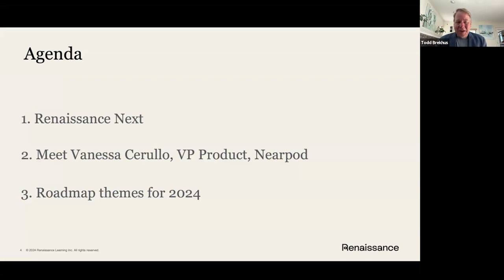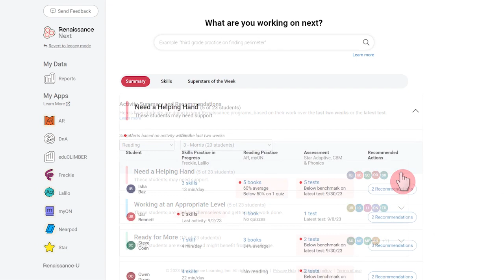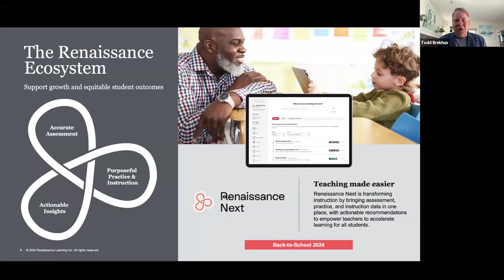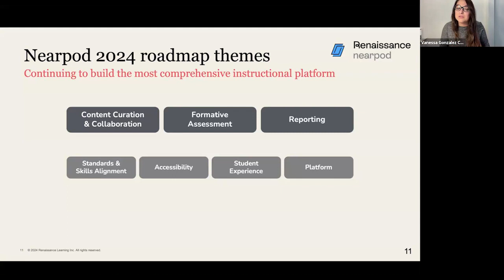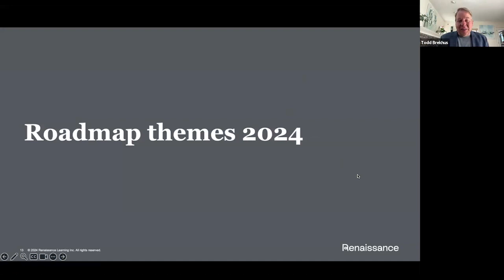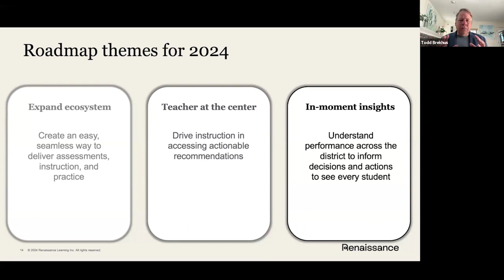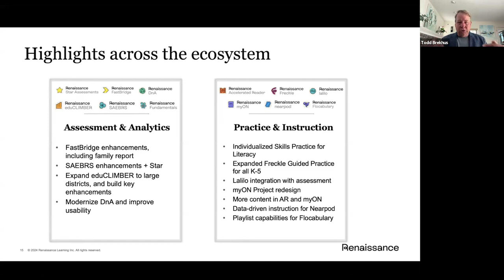Renaissance Roadmap Report - Spring 2024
Join Chief Product Officer Todd Brekhus as he unveils the future of Renaissance Solutions!

We'll also explore enhancements to our Nearpod platform aimed at fostering collaboration and simplifying formative assessment.